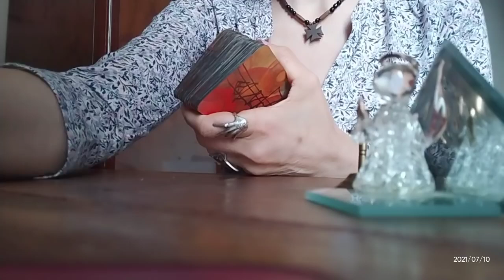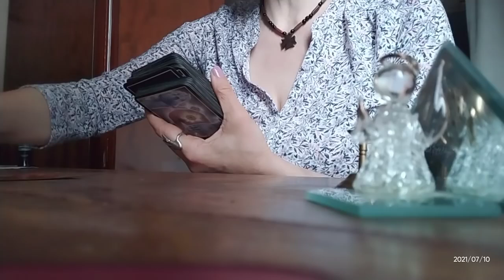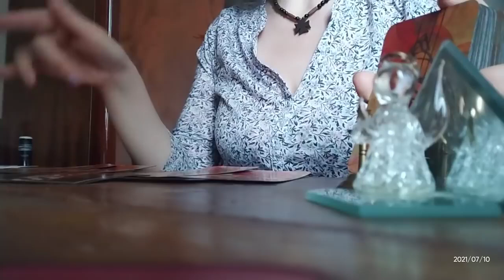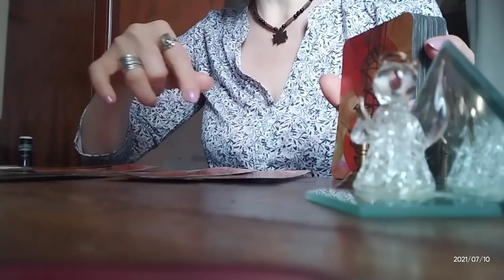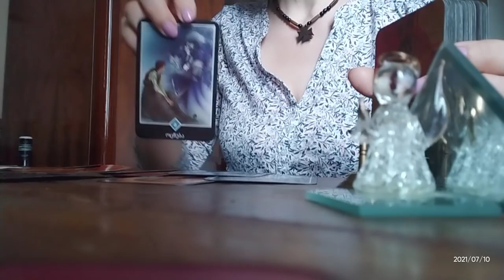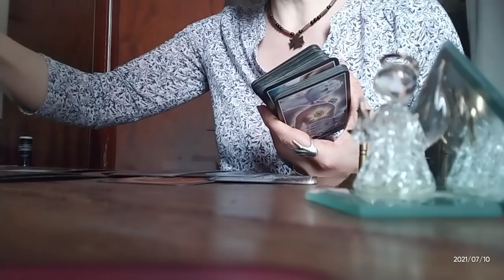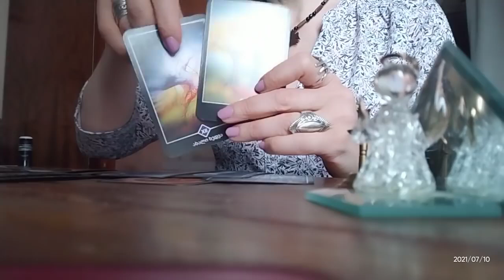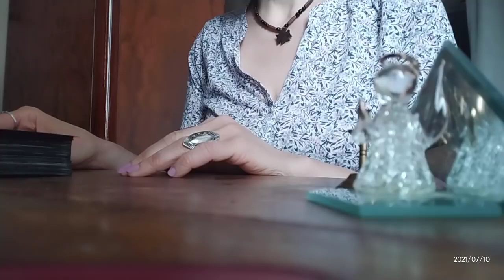გრძნობთ რომ მოსაშორებელია, მაგრამ გიყვართ და ვერ შორდებით 😒💕